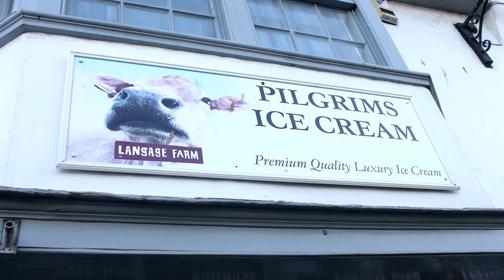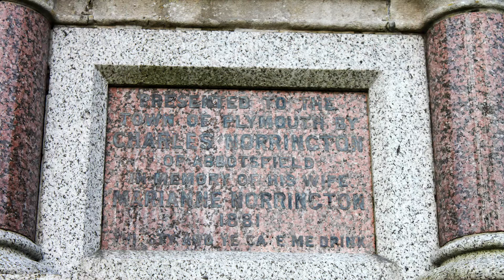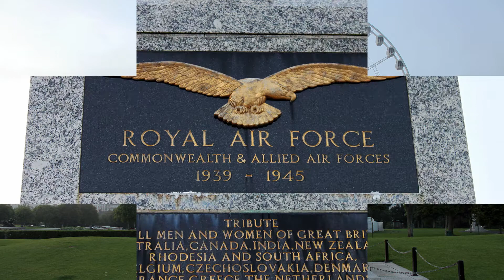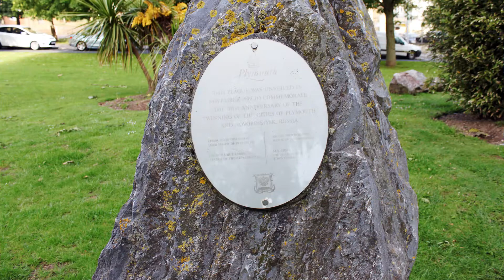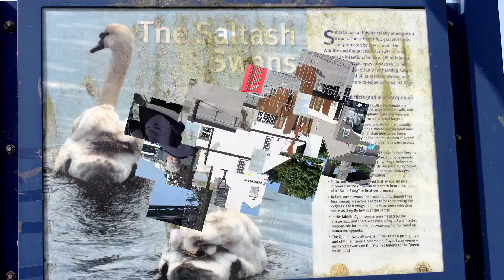13 England Plymouth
Plymouth is on the south coast of Devon, England at the mouths of the rivers Plym to the east and Tamar to the west where they join Plymouth Sound. In 1620, the Pilgrim Fathers departed Plymouth for the New World, The United States of America. While in Plymouth, we saw the Royal Citadel, the red and white Smeaton's Lighthouse Tower, Plymouth Sound and Breakwater, the National Armada memorial, the Naval War Memorial, The Plymouth Eye, Sir Francis Drake Statue, The Barbican and Plymouth Hoe and Hoe Foreshore area. We also saw the Mayflower Steps where the Pilgrim Fathers left England aboard the Mayflower before crossing the Atlantic Ocean to settle in North America on September 6, 1620. The steps today consist of a commemorative portico and a small platform over the water with a brushed steel rail and the steps. We took a Plymouth Harbor Cruise up the River Tamar to Saltash.

The music we used for this video is Ilvaggio a Remis by Rossi.